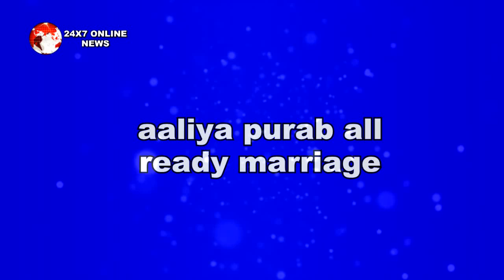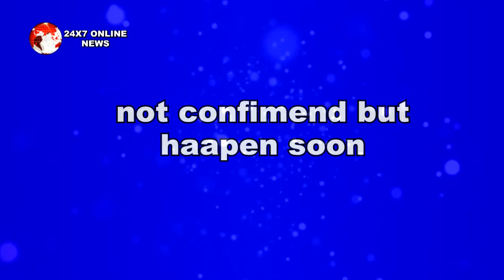KUMKUM BHAGYA || 20 साल पहले DISHA PURAB ने मिलकर दिया था, इस खेल को अंजाम